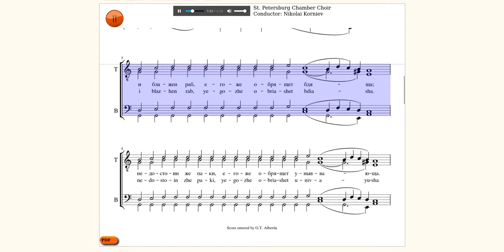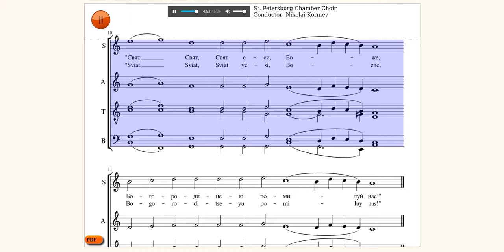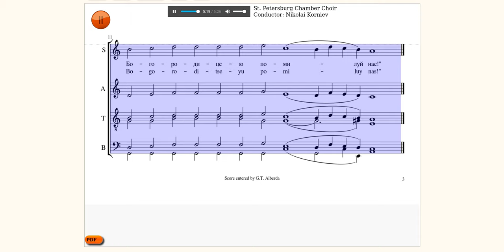Alleluia, behold the Bridegroom comes. Kievan Chant. St. Petersburg Chamber choir. Nikolai Korniev.